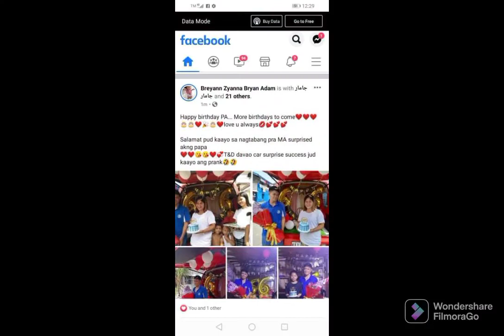March 5, 2022